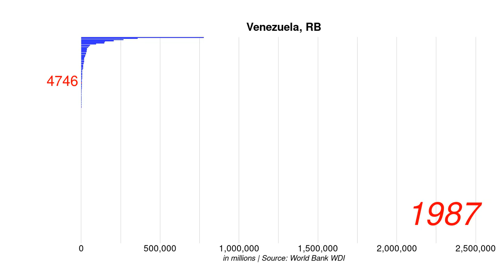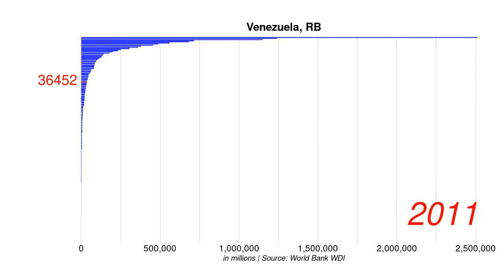Venezuela, RB General government final consumption expenditure current US$ position by year